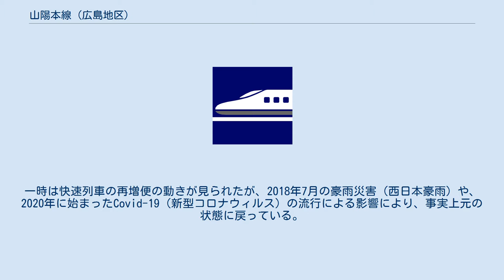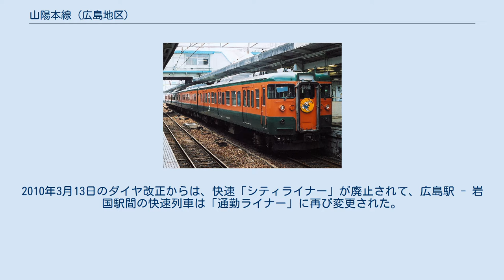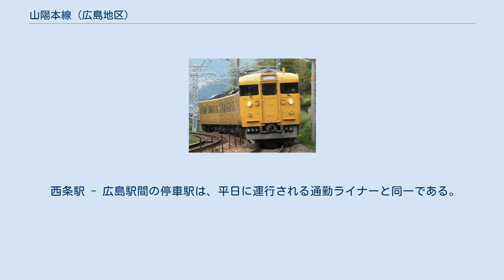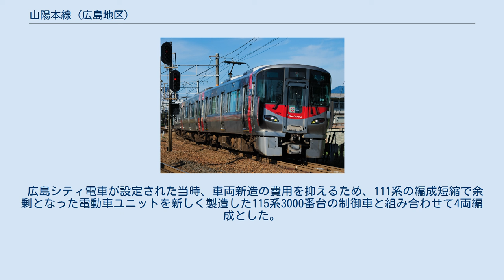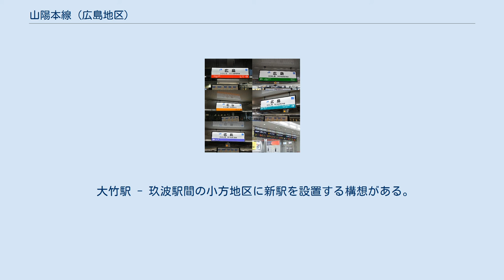山陽本線 (広島地区)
山陽本線 」 山陽本線 (広島地区) 山陽本線 (広島地区)（さんようほんせん ひろしまちく）では、西日本旅客鉄道（JR西日本）が管轄する山陽本線のうち、広島シティネットワークに指定されている、広島県東広島市の白市駅から山口県岩国市の岩国駅までの区間についての詳細を記述する。
 JR西日本の「広島シティネットワーク」の一角を成す路線である。
広島都市圏を東西に貫く路線で、広島県東広島市から海田町・府中町・広島市・廿日市市・大竹市・和木町を経由し岩国市に至る。
この区間では山陽線の名称が主に旅客案内で用いられている。
瀬野八と呼ばれる瀬野駅 - 八本松駅間は、22.6‰の勾配と半径300mの急曲線が散在しているため、スピードアップの大きな障害となっている。
 ラインカラー及び路線記号は、白市駅 - 広島駅間に「瀬野駅 - 八本松駅間をはじめとする、豊かな緑に囲まれた山間を走るイメージ」として緑（■） G 、広島駅 - 岩国駅間に「世界文化遺産厳島神社のある宮島にゆかりのある大鳥居、紅葉のイメージ」として赤（■） R が導入されている。
なお、海田市駅 - 広島駅間は呉線の列車が乗れ入れるため、重複して黄（■） Y が、広島駅 - 横川駅間は可部線の列車が乗り入れるため、重複して青（■） B が付与されている。
 全区間をJR西日本広島支社が管轄し、ICカード乗車カード「ICOCA」の岡山・広島エリアに含まれている。
 1982年にJRの前身である日本国有鉄道（国鉄）の改革の一環として、全国に先駆けて「ひろしまシティ電車」として高頻度・等間隔の都市型ダイヤに移行し、現在までその特徴を受け継いでいる（1982年11月15日国鉄ダイヤ改正も参照）。
当初は普通列車のみの運転とされたが、JR発足後には都市圏域のさらなる広域化に伴って快速列車も多く設定された。
しかし利用客数の減少を理由に2009年3月のダイヤ改正以降は快速列車を中心に本数が削減傾向にある。
一時は快速列車の再増便の動きが見られたが、2018年7月の豪雨災害（西日本豪雨）や、2020年に始まったCovid-19（新型コロナウィルス）の流行による影響により、事実上元の状態に戻っている。
 山陽本線のうち、広島貨物ターミナル駅 - 海田市駅間は貨客分離を目的とした方向別複々線である。
内側線は貨物列車専用で、旅客列車は普通列車、快速列車ともに外側線のみの運行となっている。
 終日運行される種別。
日中時間帯の運行本数は1時間に4本（大野浦駅 - 岩国駅間は3本（土休日は2本）、2021年3月13日からは全日2本）となっており、白市駅からは1時間に2本（2021年3月13日からは1本）が糸崎駅まで直通運転される。
朝夕は運行本数が増える（広島駅基準で最大1時間に10本）。
2019年3月16日からは全列車に227系が充当されるようになった。
また、ラッシュ時を中心に最大8両編成の運用が見られる。
 海田市駅 - 広島駅間では呉線に乗り入れる列車が1時間に1本、広島駅 - 横川駅間では可部線に乗り入れる列車が1時間に3本運行されている。
これらの詳細については各路線の記事を参照。
 平日の朝時間帯にのみ運行される列車。
山陽本線では、朝ラッシュ時に糸崎駅・白市駅 → 広島駅・五日市駅・岩国駅間で3本、南岩国駅・岩国駅 → 広島駅間で2本が運転されている。
ただし、海田市駅 - 広島駅間では朝に呉線系統の「通勤ライナー」の運行があるが、呉線の通勤ライナーは海田市駅を通過する。
 2008年3月15日のダイヤ改正で、日中の快速「シティライナー」の停車駅が追加され、広島駅以西の「シティライナー」と「通勤ライナー」の停車駅が同一となるものの、「通勤ライナー」の名称は残っていた。
翌年の2009年3月14日のダイヤ改正にて、広島駅 - 岩国駅間の「通勤ライナー」は、いったん「シティライナー」に統合されて廃止された。
2010年3月13日のダイヤ改正からは、快速「シティライナー」が廃止されて、広島駅 - 岩国駅間の快速列車は「通勤ライナー」に再び変更された。
このダイヤ改正以降は、広島駅を境に列車種別が変更して運転されるようになり、朝ラッシュ時は、広島駅まで快速、広島駅から普通として、夕方ラッシュ時は広島駅まで普通、広島駅から快速として運転されていた。
 2012年3月17日のダイヤ改正で、夕方と...